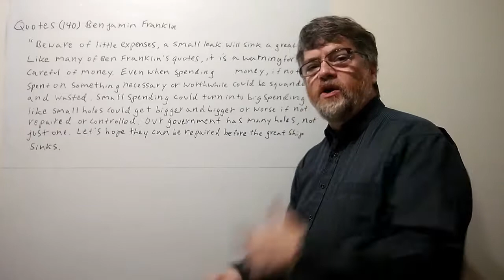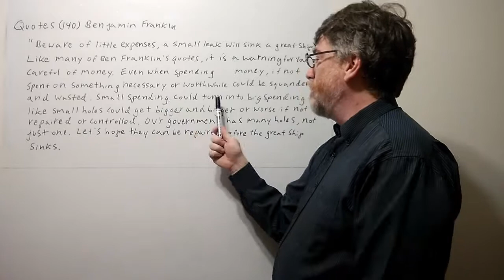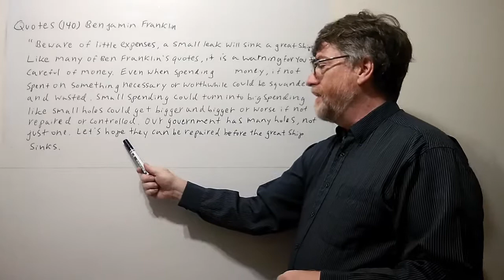Tutor Nick P Quotes (140) Benjamin Franklin - Beware of Little Expenses a Small Leak ...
Beware of little expenses, a small leak will sink a great ship." This quote by Ben Franklin is another one to warn you about spending your money carefully and to try to mend any areas were money is being lost or squandered before it gets out of hand. You can use the captions to view all the words in this video.